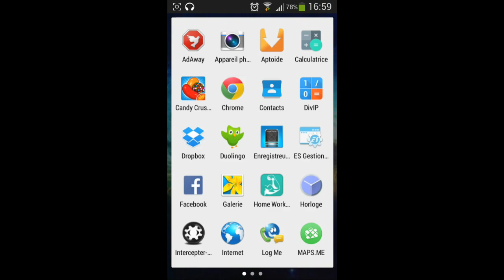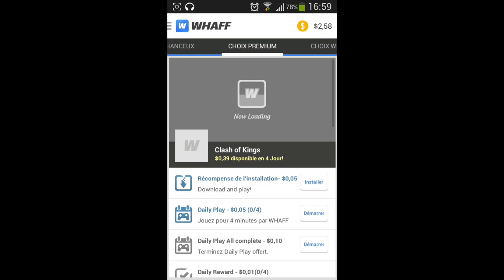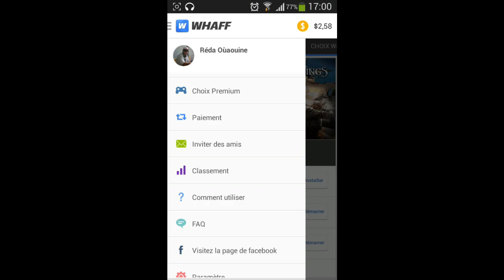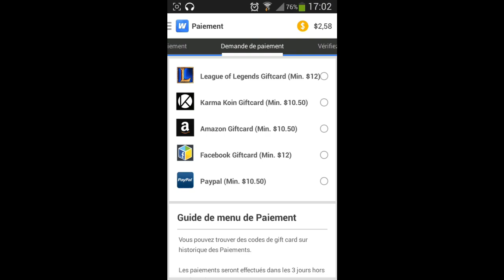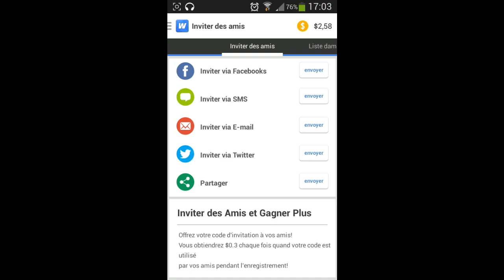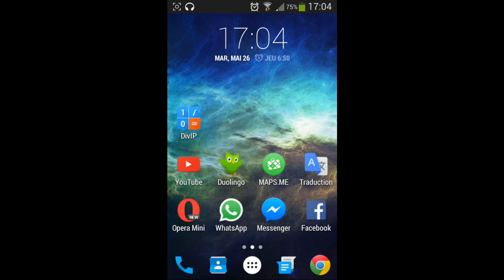شرح حصري لطريقة ربح المال عن طريق هاتفك الاندرويد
1) اذهب الى Play Store الخاص بالاندرويد و قم بتحميل هذا التطبيق "Whaff Rewards" مجانا.

2) افتح التطبيق ثم اضغط على log in موجودة في الاعلى للتسجيل عن طريق

الفايسبوك الخاص بك

3) بعد التسجيل سيطلب منك كتابة كود من أجل التفعيل، اكتب "AG20185" و سيتم التفعيل و منحك هدية 0.30$ مباشرة.

4) كل ما عليك فعله هو تحميل تطبيقات سيعرضها عليك التطبيق
وتجريبها..(يمكنك مسحها من بعد) او دعوة اصدقائك.. و عند وصولك الى 10$
يمكنك سحب اموالك عبر البايبال او كارت الشراء playstore او Amazon او
xbox.

جرب بنفسك!

التطبيق رائع و جميل و موتوق به